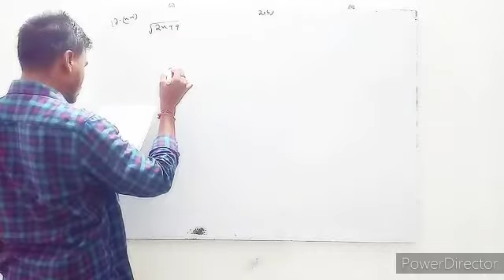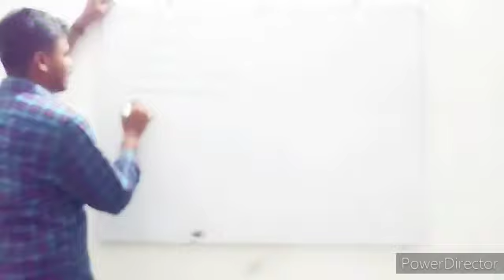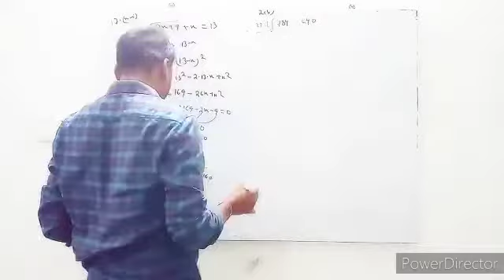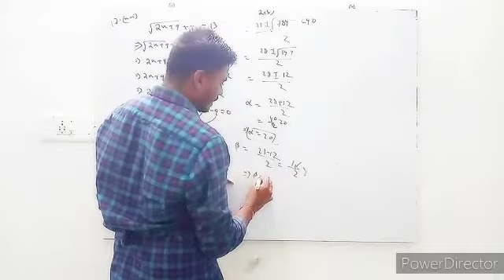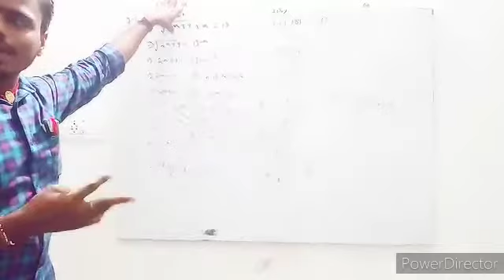ଦଶମ ଶ୍ରେଣୀ ବୀଜ ଗଣିତ 2(b) 17 no-XVi